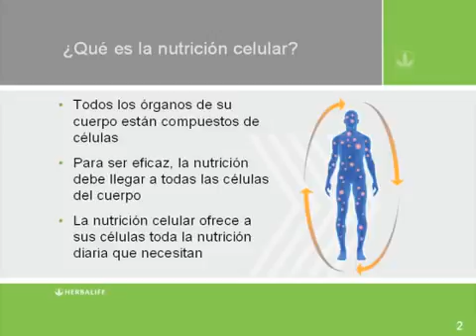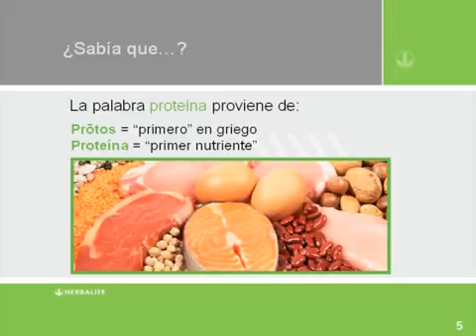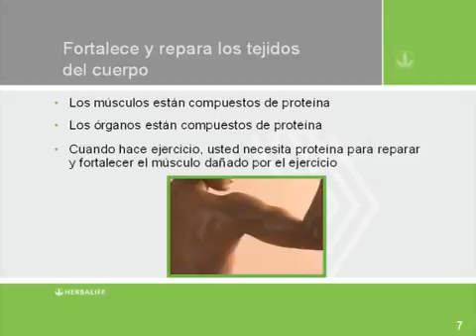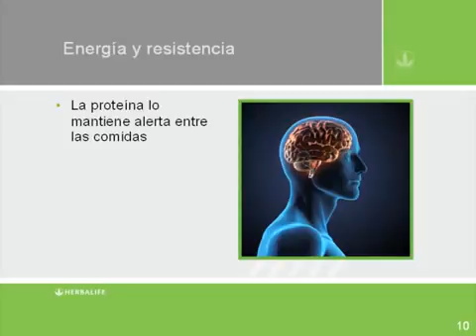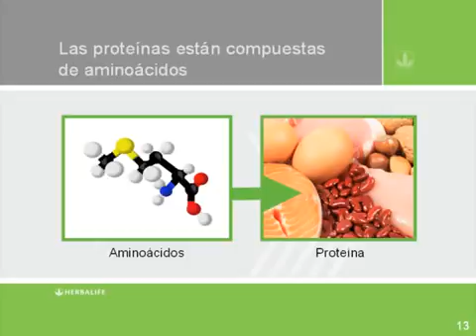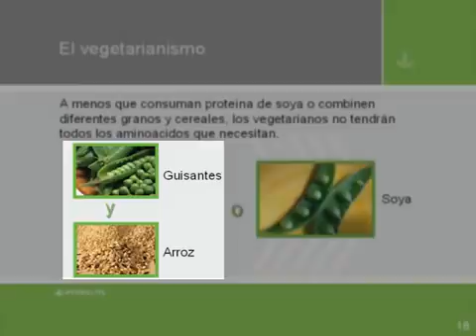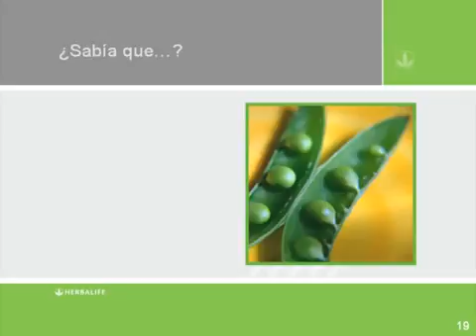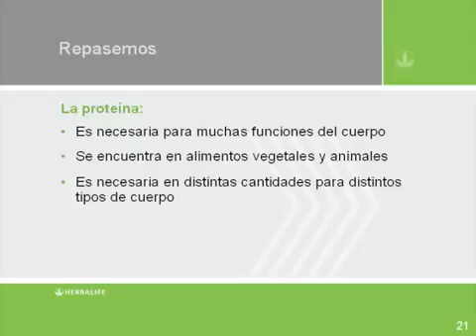Programa de Educación en Nutrición - Lección 2.1: La nutrición celular y Las Proteínas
Programa de Educación en Nutrición de Herbalife
Módulo 2: La Proteína
Lección 1: La Nutrición Celular y La Proteína